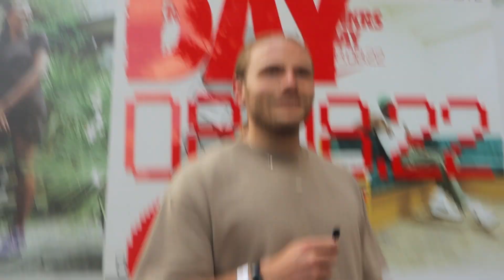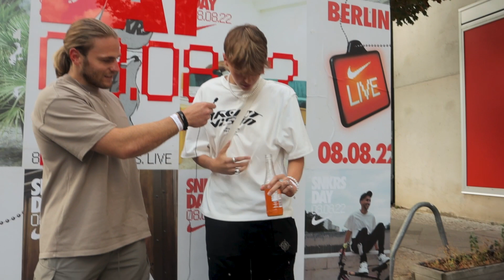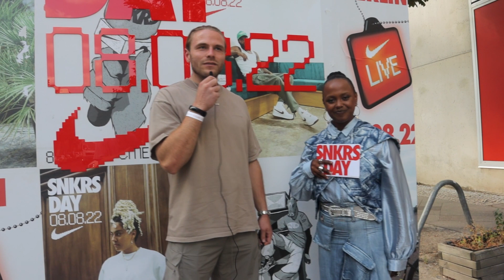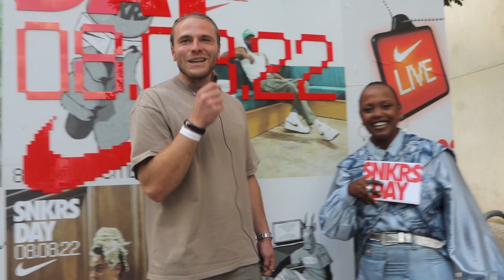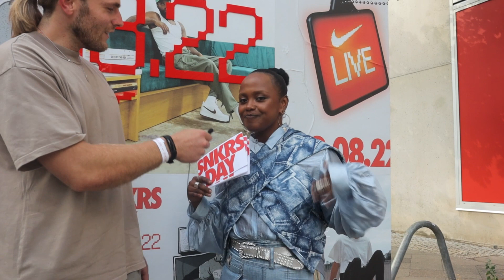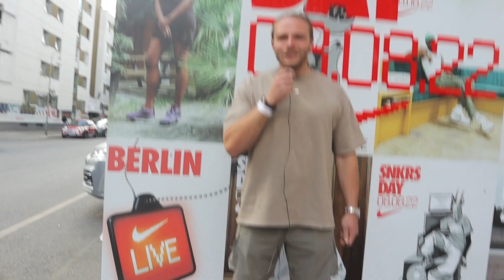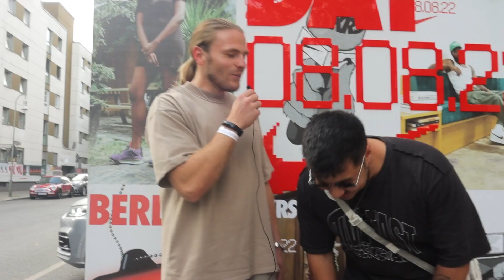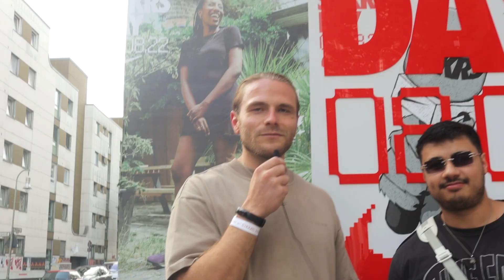Die besten Fits auf dem SNKRS Day 2022 (Tom Sachs Mars Yard, MCA...💰)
ALLE Sneaker Releases & Restocks sofort aufs Handy bekommen! Jetzt unsere HEAT MVMNT App kostenfrei herunterladen 📲📆